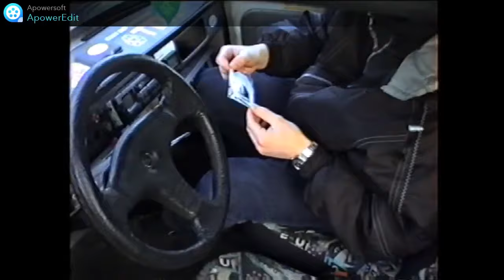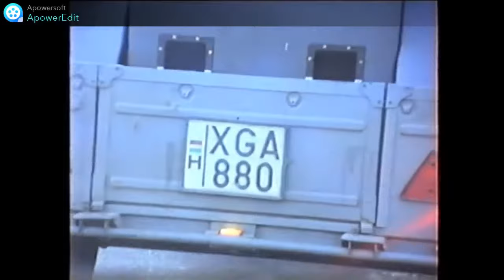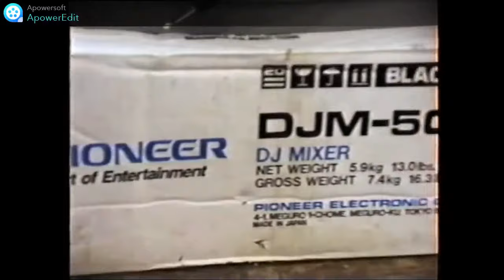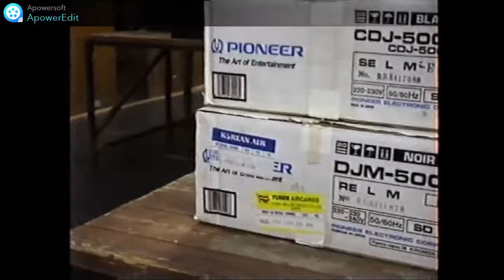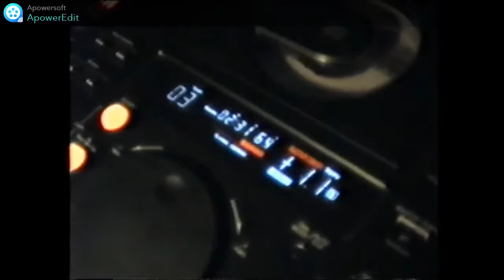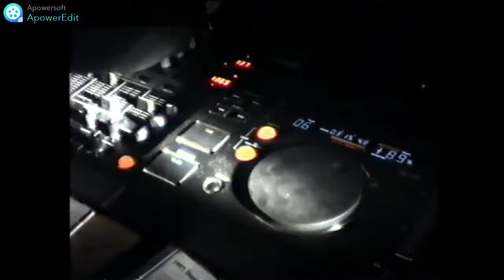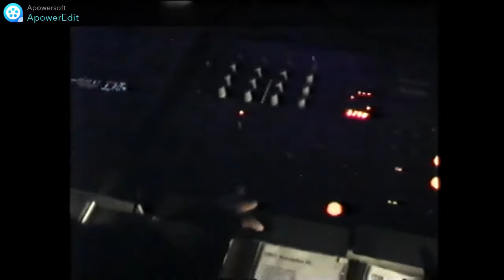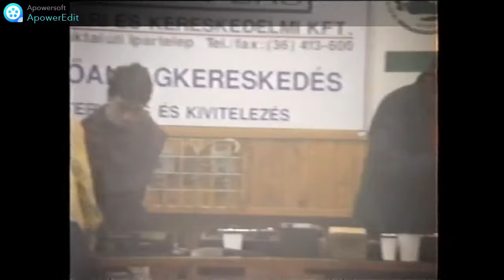Eger Körcsarnok Buli 1997 (Kari & Petty)